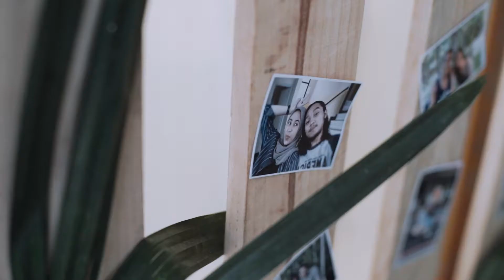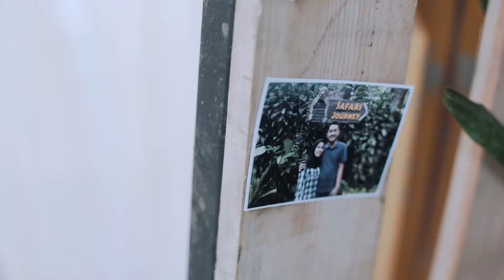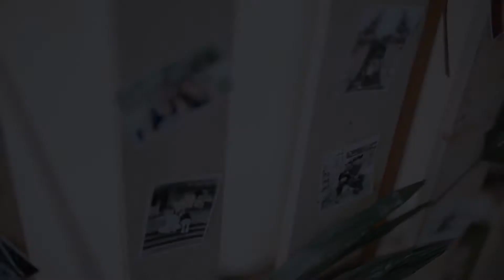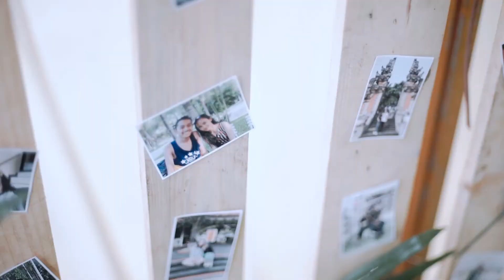[FULL] WEDDING VIDEO OF DONY & MAYA || THE NEXT PROJECT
The Wedding of DONY & MAYA

THE NEXT PROJECT present

photo & video : The Next project
WO : Abang Mpok Enterprise
MUA : Zayn Gallery
Decoration : Zayn Wedding x Made Decoration
Venue : Aula Almaka Kali Deres